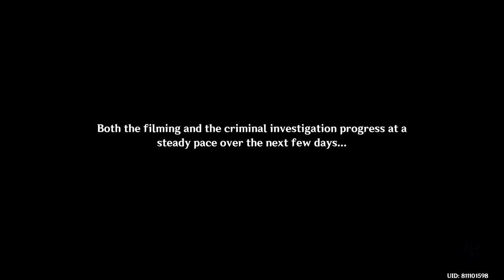Genshin Impact 4.3 Event | Rose and Muskets Part 3